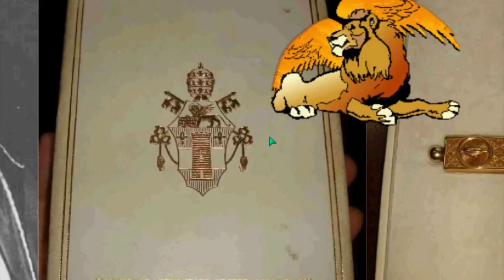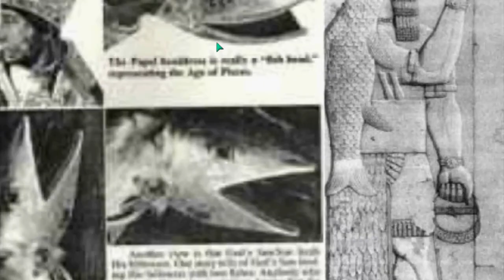ILLUMINATI RELIGION Part 5v11 [HD 720p]